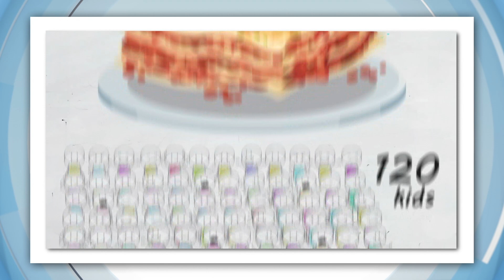Canine COVID Detection: Dogs being trained to smell & sniff out Coronavirus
Scientists say dogs could actually help us to fight COVID-19. A new study's found that they're really good at sniffing out the virus, even in people who don't show any symptoms.

Compared to humans, dogs noses are pretty amazing. In fact, they're schnozzes are up to 100,000 times more sensitive than ours. It's why researchers in the UK want to harness the power of their proboscis to try and sniff out COVID! See it turns out, people with certain diseases produce a certain scent, and with a bit of training, dogs are able to detect this with really high accuracy.

So using more than 3,000 samples of unwashed socks and T-Shirts, these six puppers have been trained to pick up on the particular pong of Coronavirus. The dogs are now able to detect a COVID infection in 90% of cases, even when a person might not show any symptoms, and researchers say the dogs will be really handy to quickly screen large groups of people like at an airport.

MELBOURNE COVID UPDATE
If you're in Melbourne, you're going to have to get used to masks again for a while. A bunch of new restrictions have been brought in to try to contain a new outbreak of COVID-19. That includes masks inside if you're 12 or over, and limits on private and public gatherings. Nine people have tested positive to the virus so far, and authorities are racing to find out how they got infected and to see if anyone else has been exposed.

GAZA AID
Aid trucks have started arriving in Gaza with supplies like medicine, food and fuel. A ceasefire’s been declared between Gaza's leaders and Israel, which means fighting has stopped for now. But lots of people have been left homeless or without water and electricity. Israel has let aid groups into Gaza so they can help people.

TASSIE SCHOOLS TRY HOT LUNCHES
3 schools in Tasmania are taking part in a trial where they're being given a free hot lunch every day. Meals are cooked at the school, packed with the good stuff, and comes with a snack. And so far it's been a red-hot success! The schools taking part say students come to school more often are they're more focused, plus, the food's delicious. Providing kids with lunch at school isn't a new idea. It happens in lots of countries overseas. And a lot of people think it should happen more here in Australia. For starters, it would make sure no kid missed out on lunch. Plus, studies have shown the food that ends up in lunch boxes can be pretty different, depending on where kids go to school and how wealthy their family is. But if lunch was provided, schools could make sure everyone is getting the right nutrition. Of course, that would cost a bit of money. These schools say on average their meals cost about $4 a day, which they reckon is pretty good! The Tasmania Canteen Association plans to roll this out in 30 more schools.

MOVIE MEMORABILIA AUCTION
Indiana Jones's Hat, Harry Potter's glasses, R2D2! All things that would be really cool to own, and pretty soon someone will. They're part of a massive auction of movie memorabilia. All in all, there are more than a thousand items up for grabs, including actor's scripts, clapperboards used on set, and a bunch of props and costumes.

ALBINO WALLABY
How about a super-rare white wallaby! No, you can't have one of those but this zoo in Russia does now. Her name's Alisa and she was born with albinism. That's a rare condition that affects the amount of melanin you're able to make, and in Alisa's case has given her a super bright white coat. Zoo officials say she's healthy and happy and enjoying the extra attention from visitors.

PURPLE PINK DIAMOND
This is a 15 carat purple pink diamond, yes, they really did say 'purple pink', which just sold for 37.6 million dollars at auction. That's a new record in the world of purple pink diamond auctions. It's called the Sakura diamond, meaning 'cherry blossom' in Japanese.